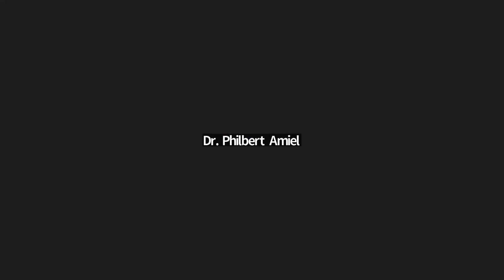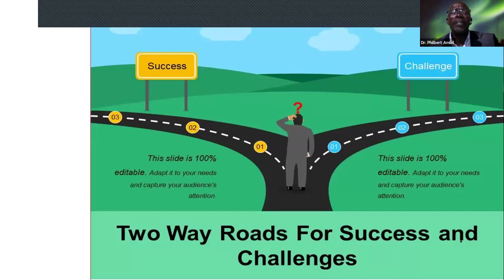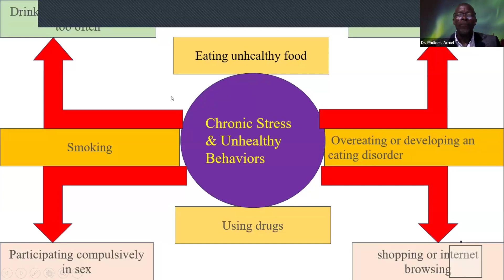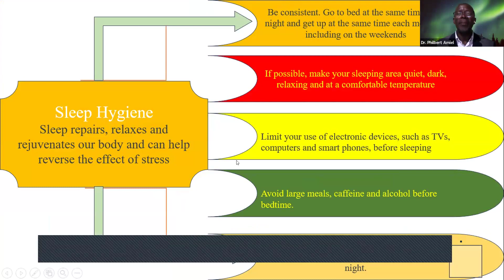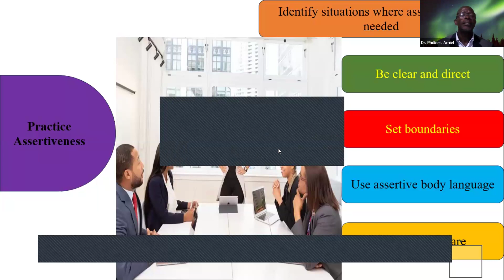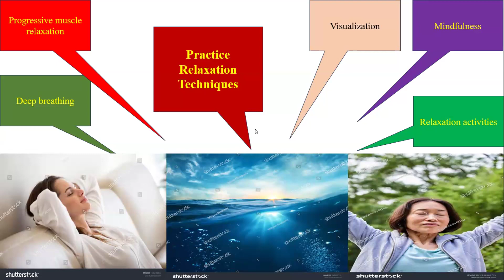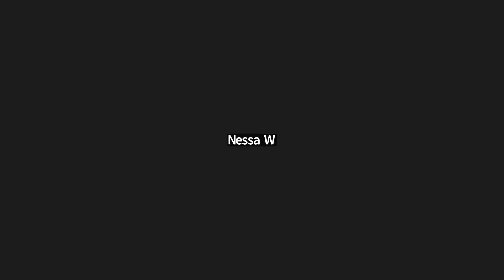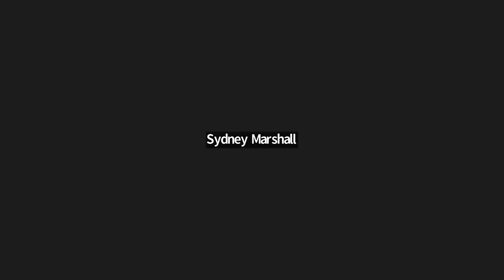Crisis Conflict Stress Management Pt. 4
March 27, 2024 - This video is centered on the topic "Crisis Conflict Stress Management" with the subtopic: "Stress Management" - led by Pastor Philbert Amiel of the Church of God in Jamaica. This video is part of a mini-series led by Pastor Amiel in March. Bible studies are held via Zoom Wednesdays from 8:00​ - 10:00 PM, all are welcome to participate!